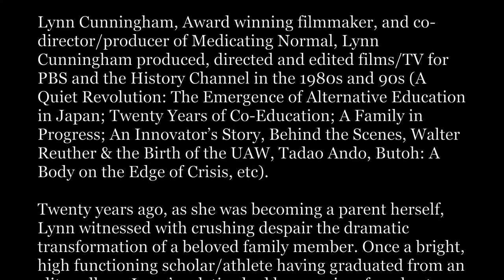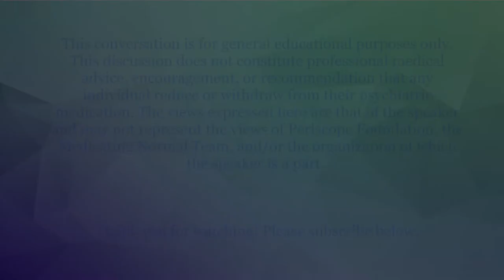Mental Wealth Mastery Summit - "Medicating Normal" Post-Screening Panel Discussion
For more information about the moderators Drs.

Panelists:

Lynn Cunningham, award winning filmmaker, and co-director/producer of Medicating Normal, Lynn Cunningham produced, directed and edited films/TV for PBS and the History Channel in the 1980s and 90s (A Quiet Revolution: The Emergence of Alternative Education in Japan; Twenty Years of Co-Education; A Family in Progress; An Innovator’s Story, Behind the Scenes, Walter Reuther & the Birth of the UAW, Tadao Ando, Butoh: A Body on the Edge of Crisis, etc).

Dr. Bryan McElroy works as a General Practitioner within the NHS and has a special interest in psychiatry and the spectrum of human psychological and emotional experiences. He qualified from UCC medical school, Ireland in 2009 and obtained a Diploma in Clinical Psychiatry during his GP training which finished in 2015. He also has training and experience in ‘the work’ of Byron Katie, the ‘Three Principles’ of Sydney Banks, EMDR (Eye Movement Desensitisation Reprocessing) and the Alexander Technique. He is a contributor to “Inside Out- Outside In: Transforming Mental Health Practices’ published by PCCS Books in 2019. In 2021 he commenced a YouTube series entitled ‘Vital conversations in Mental Health’ with the aim of broadening the discussion about mental health, outlining the limitations and flaws of our current model and helping people get a sense that recovery outside the medical model is possible. In his spare time he enjoys dancing and spending quality time outdoors.

Sandra Steingard, M.D. is Clinical Associate Professor of Psychiatry at the University of Vermont Larner College of Medicine. She is a member of the board of the American Association of Community Psychiatrists, and an associate of the International Institute for Psychiatric Drug Withdrawal. She is editor-in-chief of Community Mental Health Journal and editor of the book, Critical Psychiatry: Controversies and Clinical Implications.

In 2020, she retired as Chief Medical Officer, Howard Center, Burlington, Vermont after 30 years of working in public sector psychiatry.

Angela Peacock, MSW is a former U.S. Army Sergeant and subject of the film, Medicating Normal. Diagnosed with PTSD after one deployment to Iraq in 2003, she was overmedicated for it for over a decade and a half. Angie is part of the film’s outreach team, facilitating more than 175 post-screening panel discussions with communities worldwide. She is a mental health advocate, writer, and YouTube creator who travels in her campervan across the United States with her service dog Raider, in an effort to improve the mental health care system for veterans and civilians alike.

Laura Delano founded and is the Executive Director of Inner Compass Initiative (ICI) and The Withdrawal Project. The passion she feels for the mission and vision of ICI arises from the fourteen years she spent lost in the mental health system and the journey that she’s been on since 2010, when she chose to leave behind a “mentally ill” identity and the various treatments that came with it, and gradually began to rediscover and reconnect with who she really was and what it means to suffer, struggle, and be human in this world. Through her personal journey she’s come to believe that the darkest parts of ourselves are often our best teachers, and that our pain is something to listen to, lean into, explore, learn and grow from—not fear, suppress, run away from, or pathologize and seek to shut down.

Since becoming an “ex-patient”, Laura has been writing and speaking about her personal experiences and about the broader social and political issues sitting at the heart of “mental illness” and “mental health”. Since 2011, she has worked both within and beyond the mental health system. In the Boston area, she worked for nearly two years for a large community mental health organization, providing support to and advocating for the rights of individuals in emergency rooms, psychiatric hospitals, and institutional “group home” settings. After leaving the “inside” of the mental health system, she began consulting with individuals and families seeking help during the psychiatric drug withdrawal process. Laura has also given talks and workshops in Europe and across North America, facilitated mutual-aid groups for people in withdrawal, and organized various conferences and public events such as the Mad in America International Film Festival.

Today, Laura sees the experiences that get called “mental illness” not as sicknesses, but rather as opportunities to deepen our connections with ourselves and with each other – and through Inner Compass Initiative and The Withdrawal Project, she is eager to help create spaces and opportunities for all of us to do this important “rehumanizing” work together.